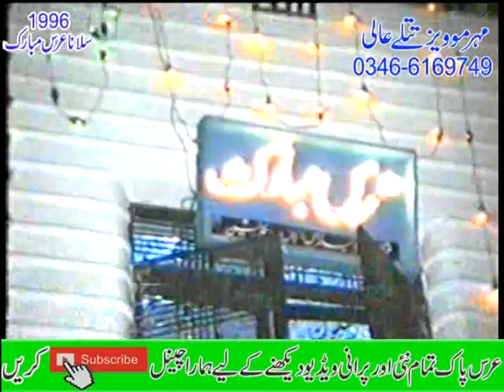syed yousaf shah sarkar af sargodha chak 95 shmali slana urs mubarik 1996 PART 3